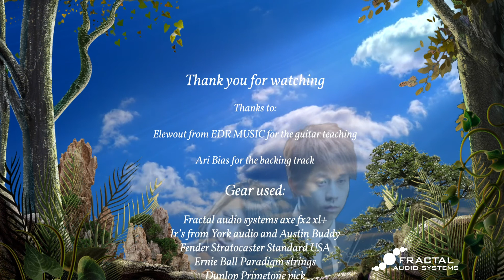Michael Wong 光良 Tong Hua 童话 (Fairytale cover)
This is a Chinese love song from Micheal wong.I hope you like this version

Gear used:
Fractal audio systems AXE FX2 XL+
Ir's from york audio and Austin Buddy

Ernie Ball Paradigm strings

Dunlop Primetone pick
Gibson Instrument cable
Canon M50